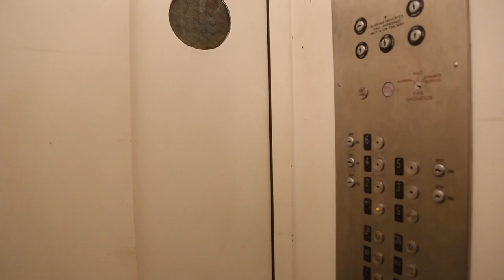EXP VOL2 "chisel" EXPANSION NY. Fashion shoot.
EXP ORIGINAL PROGRAMING
REALITY VIDEO Mens Fashion

"chisel""